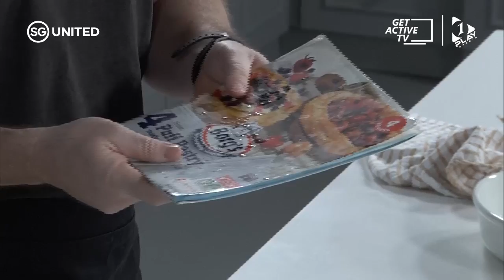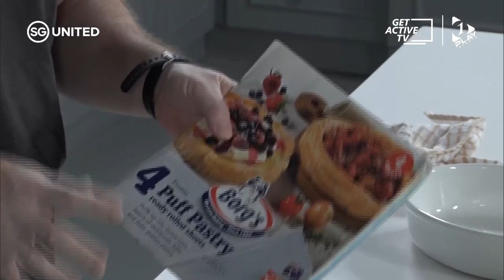Wot'cha Cooking [Ep 20] | Creamy Chicken Pot Pie, Run & Raisin Flambe & Father’s Day Chia Egg in Bed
Join host Ben Logan Sng, Singapore Sport Institute Dietitian Dr. Ricco & Flesh Imp Owner Nicholas Cho as we whip up 3 delectable dishes for you today.

Creamy Chicken Pot Pie
Run & Raisin Flambe
Father’s Day Chia Egg in Bed

Find out how you can still indulge in your favourite food but keep healthy at the same time in our cooking shows and nutrition series!

Try out some of these recipes yourself while you are at home this period, and cook up a healthy feast for your loved ones. Enjoy the programme!